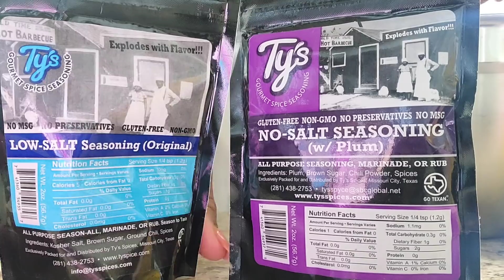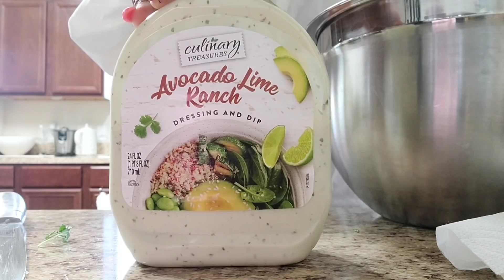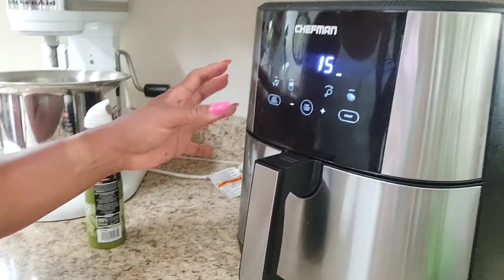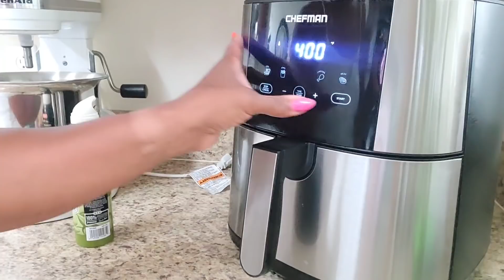WEEKLY VLOG|| FOODIE DUMP|| FUNNEL CAKE 😜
Welcome, I am Helen- A 40-something mother, Creative Entrepreneur, Vlogger, and Foodie Enthusiast. I am a lover of clean lines, Black & White everything, home decor, and dark roast coffee. Follow me as I live my best life.
 I love the simple things in life. I put God first in everything that I do. Life is too short so by the grace of God I am living with intention.

Gym equipment
Treadmill
weight bench

Gluts machine

Nespresso Machine

White sheets

KITCHEN MUST-HAVES

PANTRY LOVES

AMAZON FAVORITE FOODS (ONLY BUY WHEN IT IS ON SALE)

AMAZON CLOSET ORGANIZATION

AMAZON HEALTH AND WELLNESS
AMAZON HOME DECOR

Sometimes I am lucky enough to receive products from brands as PR or to review but the opinions will always be my own. I will not create a video for a product that I do not believe in. I appreciate your support for my channel.